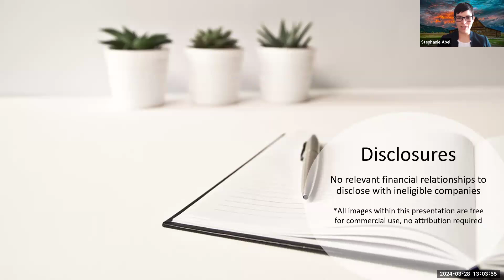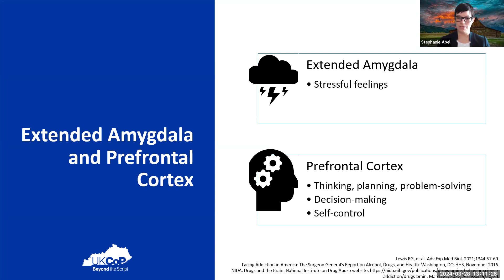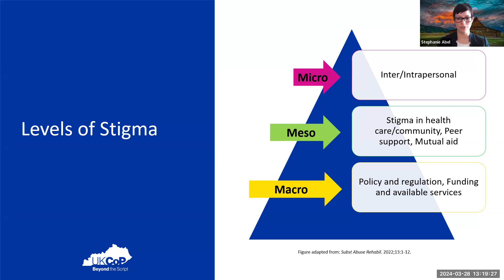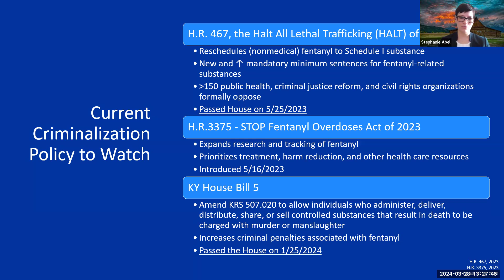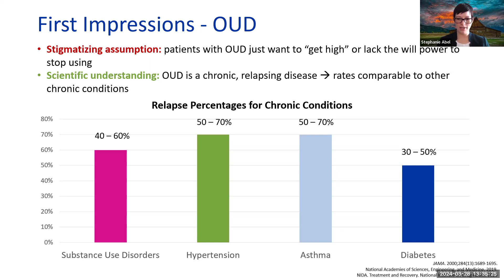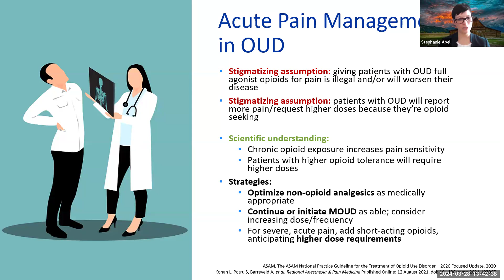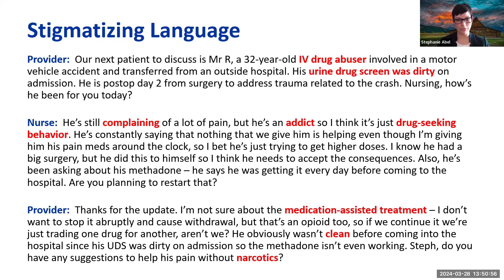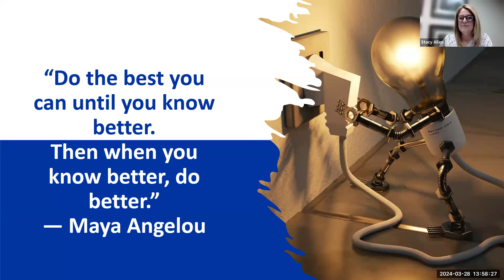KYSOS Webinar: Impact of OUD Stigma